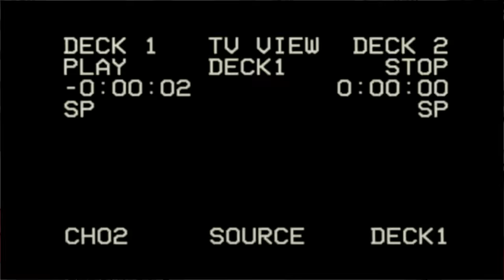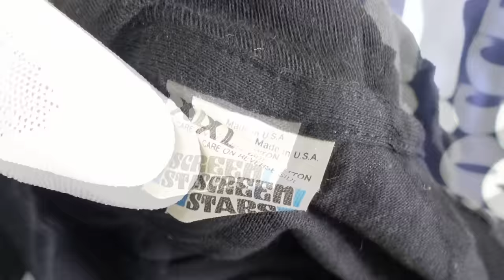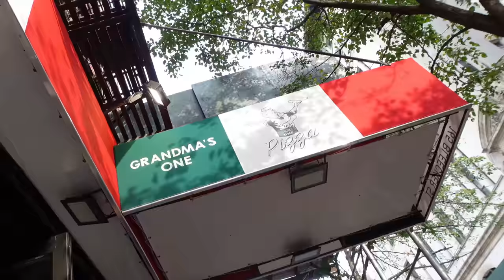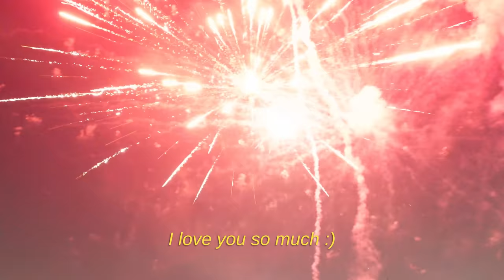Ep.55: What People Are Wearing in New York City [2 Questions, 2 Dollars]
Welcome to Episode 55 of the "2 Questions, 2 Dollars" series! Join our host, Johnny Agnello, aka Starlinc, as we embark on a thrilling adventure through the heart of New York City's fashion landscape. In this episode,  we're diving headfirst into the vibrant world of vintage fashion in the big apple.

Join us as we traverse the iconic streets of SoHo in New York City, unearthing hidden gems and discovering the unique styles that define this dynamic city. We're not just showcasing the latest trends; we're delving into the stories behind the outfits and the individuals who wear them. From retro chic to one-of-a-kind finds, we're capturing the essence of vintage fashion in NYC like never before.

But hold on tight because there's an exciting twist! In addition to exploring the fashion scene, Johnny will be on a mission to uncover vintage clothing treasures hidden within the bustling city. Get ready for an epic vintage clothing dig, where we'll venture into secret warehouses, explore thrift stores brimming with history, and uncover rare pieces that will make any fashion enthusiast's heart skip a beat.

As always, this episode goes beyond the surface. Johnny engages in meaningful conversations with the people he encounters, extracting valuable insights on self-expression, individuality, and the role of vintage fashion in shaping personal style. Prepare to be inspired and gain a fresh perspective on fashion as we blend the past with the present, celebrating the diverse and inclusive culture of New York City.

Get ready to embark on a vintage clothing adventure that will leave you craving more of New York City's extraordinary fashion scene:

For exclusive sneak peeks and behind-the-scenes excitement, follow Johnny on Instagram. Get ready to be awed by the hidden treasures and unique vintage finds:

Thank you for being an essential part of this community and for joining us on an exhilarating journey through the fashion world of New York City.